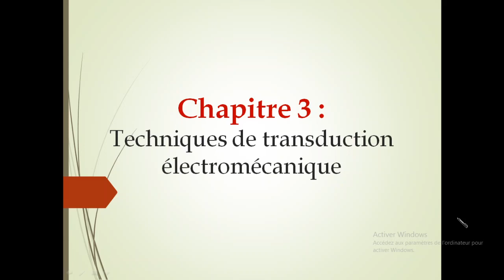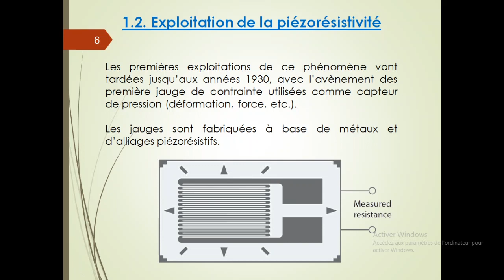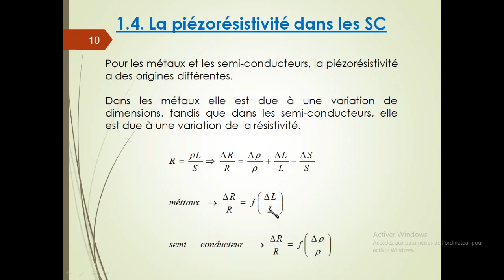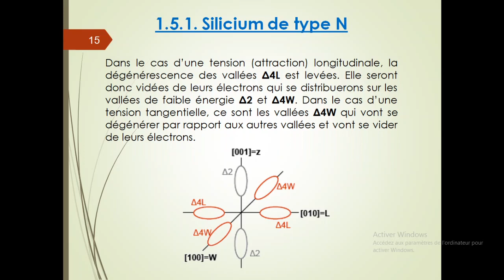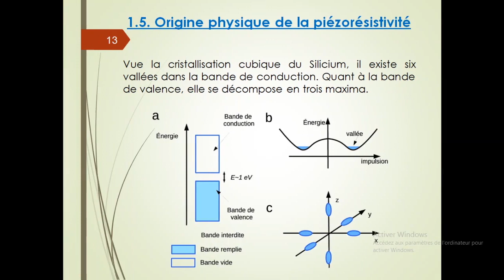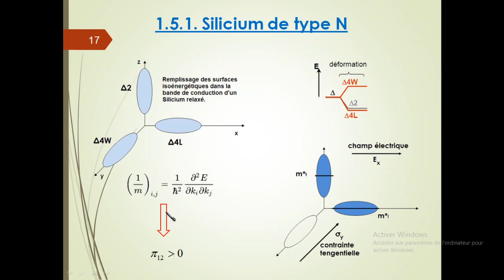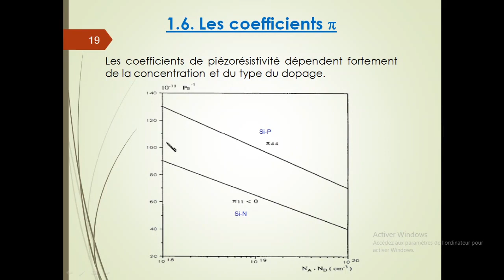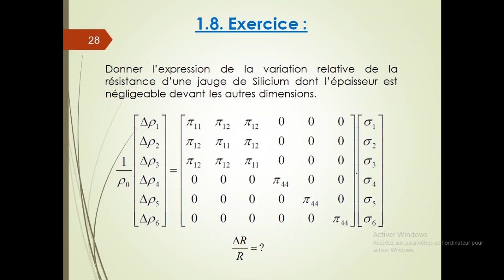Chap 3.1. Transduction piezoresistive